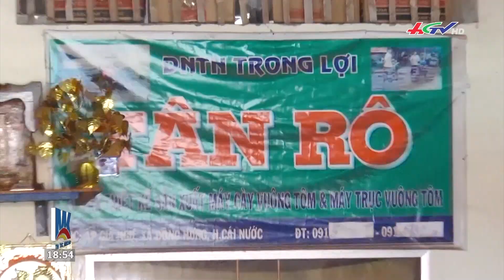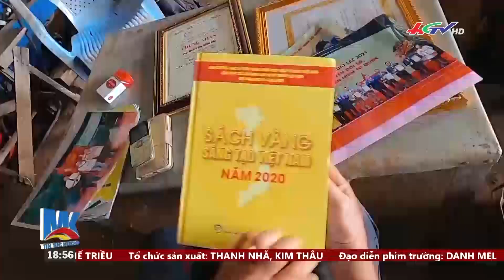Nông dân ở Cà Mau sáng chế máy cày lội nước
Nông dân ở Cà Mau sáng chế máy cày lội nước | KHÁN PHÁ MIỀN TÂY